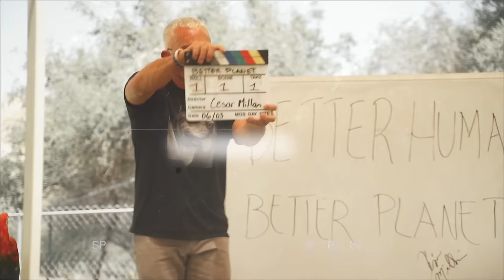La importancia de la familia, con Kate Del Castillo | BHBP EP. 8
Una mexicana apasionada, entregada a su trabajo y a su familia, sabia por naturaleza, emprendedora y mucho más. ella es Kate Del Castillo quien nos acompaña en este episodio de Better Humans, Better Planet.

LISTO PARA ENTRENAR? TOMA UNO DE MIS CURSOS

Aprende más sobre el entrenamiento de perros, psicología animal, cuidado de mascotas y más

Mi Misión: Crear mejores humanos, y un mejor planeta.

Siempre recuerda: Confianza, Respeto & Amor.